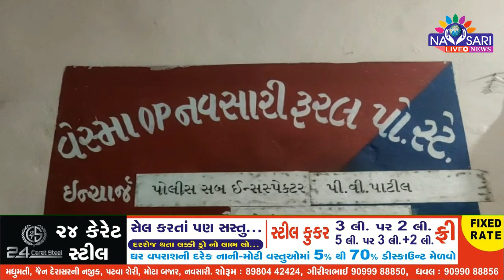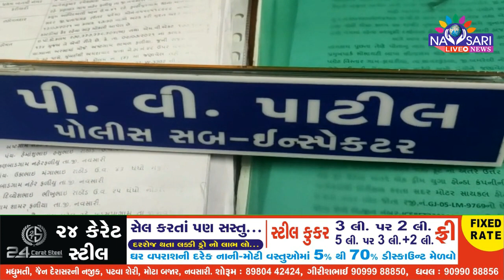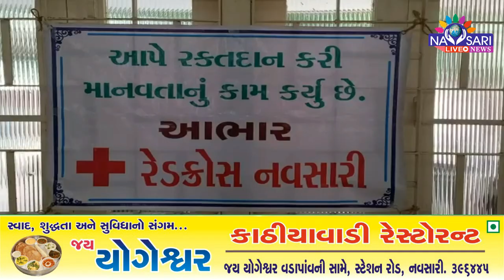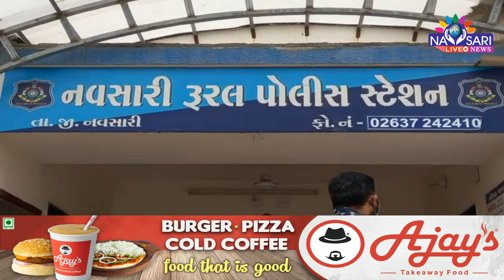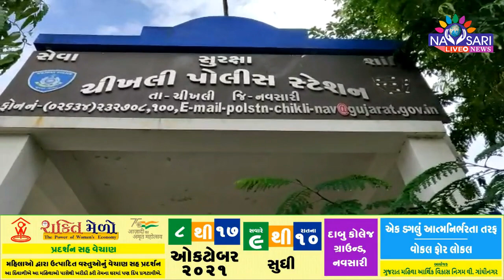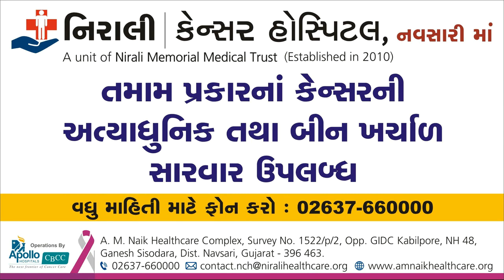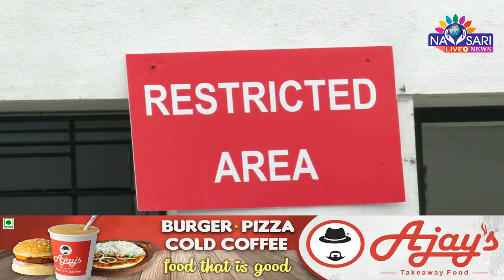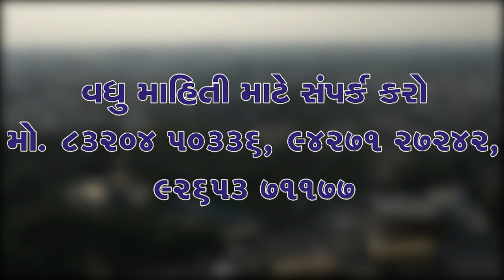Zatpat News :-Zatpat News :-Full Day News In Single Bulletin Date :-17-10-2021.